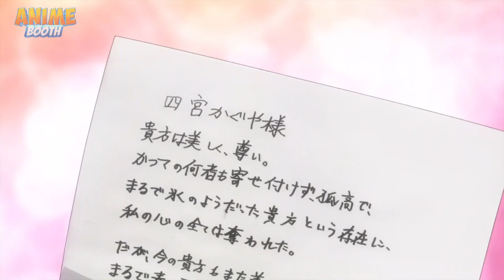(1) Innocence Girl Gains Immense Power After Wearing a Special Uniform! Anime Recap Anime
EN Anime: Anime Recap

Genre: Comedy Anime | Action Anime | Fantasy Anime | Ecchi Anime | Harem Anime | Isekai Anime